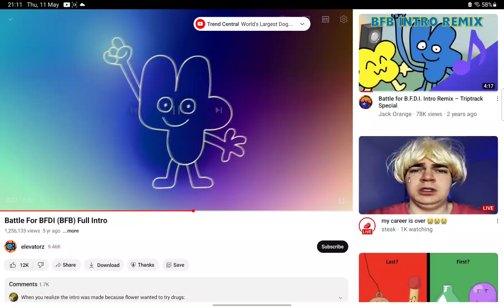Battle For BFB Full Intro!